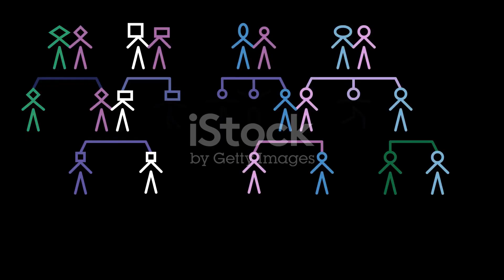Albert Perry , American Negro, carried the oldest Y chromosome known to man outside of Africa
americanindians albertperry adamYgene In this video a man that was from South Carolina carried A Y chromosome they haven’t seen before . Translation they didn’t see it in Africa. It pushed back the time line of the Adam gene for Y chromosome over 300,000 years. Basically more evidence that life started in the Americas.